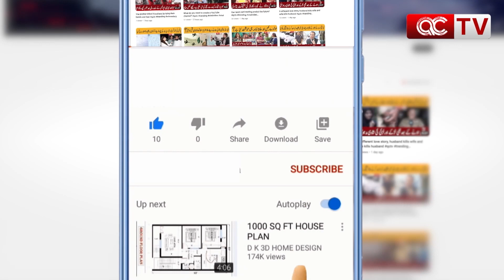Bushra's Ex-Husband Hurls Allegations Against Imran Khan | Khawar Manika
We cover breaking crime news from Pakistan, as well as in-depth investigations into unsolved cases. We also feature interviews with experts in the field of law enforcement and criminal justice.